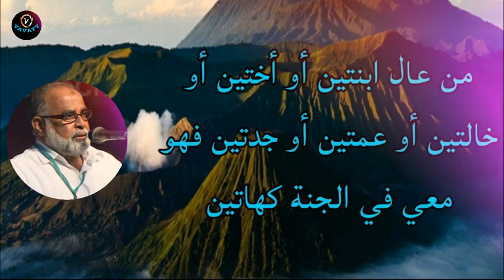M Salahudheen Madani പെൺമക്കളെ സംരക്ഷിക്കുന്നവർക്കുള്ള പ്രതിഫലം